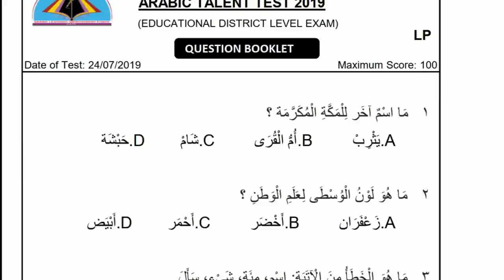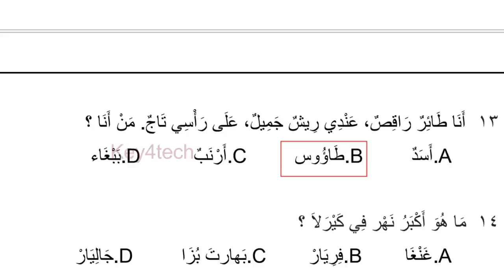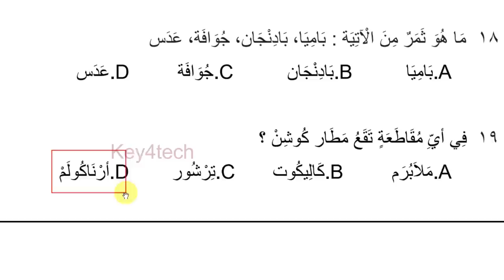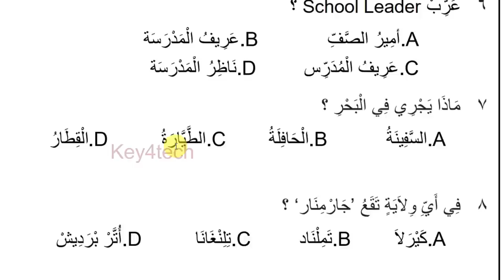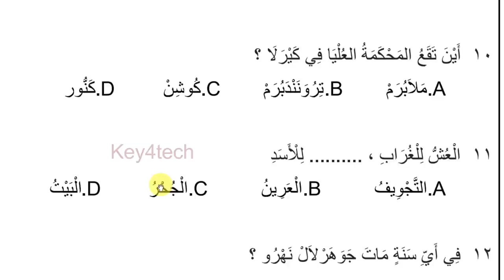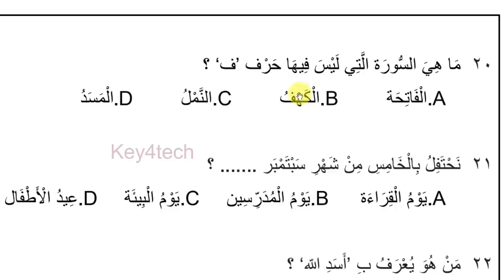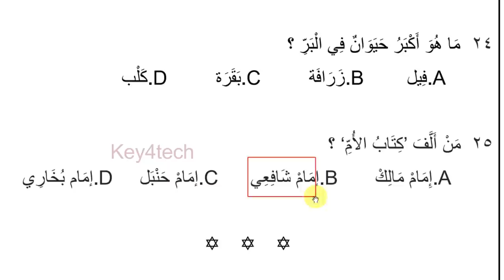Alif Talent Test - LP Level SET 3 | Model Question Papers with Answers - 2023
Prepared by
Jaleel Master